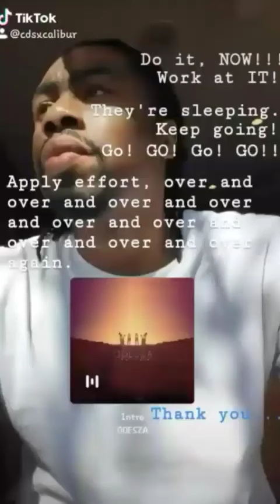WORK SMART (WORK HARDEST WHEN THEY'RE ASLEEP)